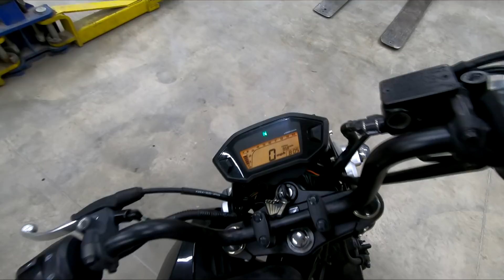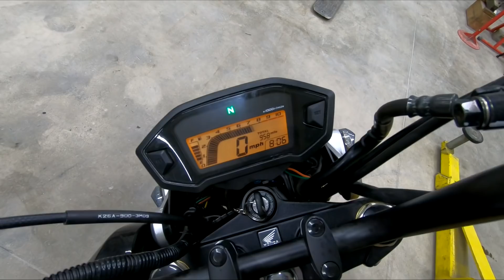Quarantine Shenanigans + I Bought A Honda GROM!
Just a little video of killing time during this Covid-19 outbreak... In this video we install a new muffler on a buddys truck, I purchase a honda grom from a buddy of mine and also do a little work on my yz450f.

Sketchyda

Sketchyda.com